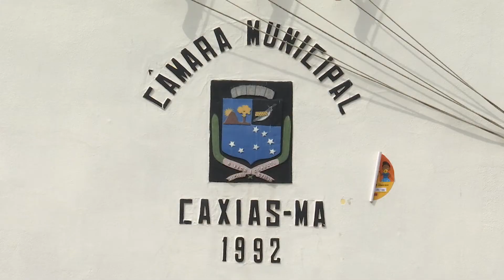(Edição11/05/21) Medidas de flexibilização em Caxias é resultado da estabilidades de casos de Covid